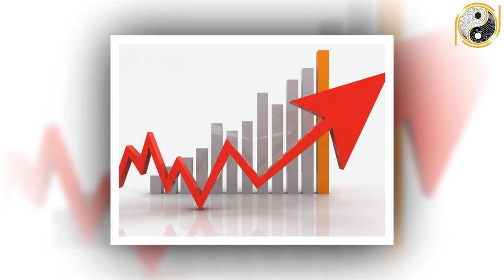Tử Vi Trọn Đời Bính Thìn 1976 Nữ Mạng Quý Nhân Nâng Đỡ, Vận Trình Khởi Sắc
01. Linh phù giải hạn
02. Hồ lô hóa giải Ngũ Hoàng
03. Mai Hoa Phú Quý
04. Gương bát quái tinh cầu
05. Kim bài thái tuế 2023
06. Vòng tam hợp Dần Ngọ Tuất
07. Vòng tam hợp Thân Tý Thìn
08. Vòng tam hợp Hợi Mão Mùi
09. Vòng Tam Hợp Tỵ Dậu Sửu
10. Bát bảo tâm kinh
11. Minh Quang pháp bảo cầu
12. Minh Quang pháp bảo lục giác
13. Tỳ Hưu Lộc Tài (Đồng)
14. Tỳ Hưu Khai Vận ( Bạch Ngọc)
15. Bách Niên Tụ Tài ( tụ tài lộc)
16. Song long ngọc ấn ( ấn thăng quan)
17. Kim bài ngũ Lộ Thần Tài
18. Hồ lô bình an ( treo xe)
19. Móc khóa văn xương
20. Ống bút văn xương gỗ đào
21. Bút văn xương gỗ đào
22. Bút văn xương gỗ đào nhỏ
23. Hoa mai kim tiền ( mạ vàng )
24. Các vật phẩm phong thủy khác Tử Vi Trọn Đời Bính Thìn 1976 Nữ Mạng Quý Nhân Nâng Đỡ, Vận Trình Khởi Sắc